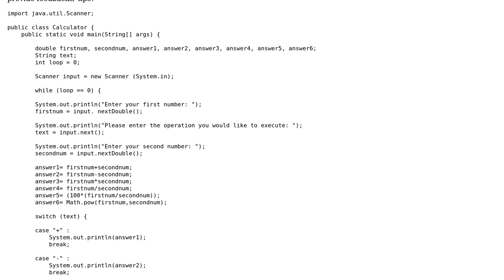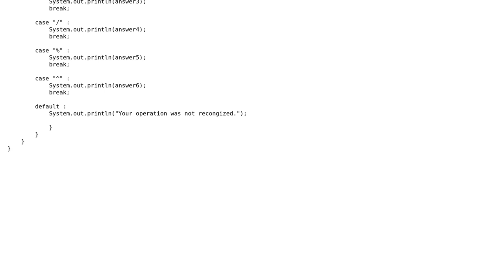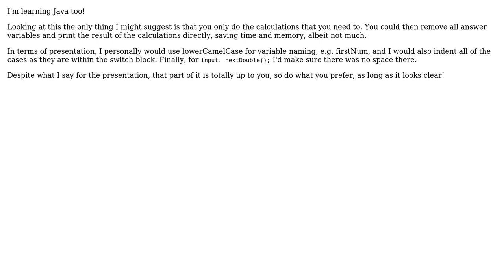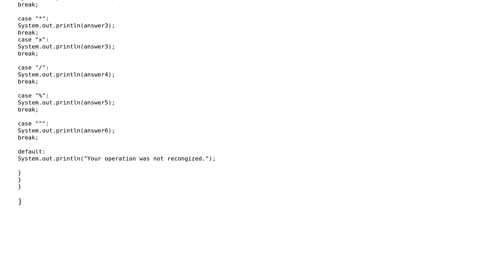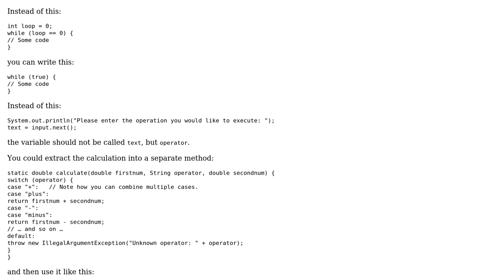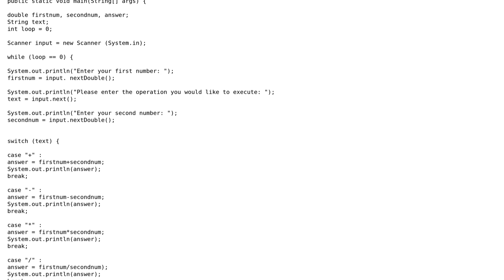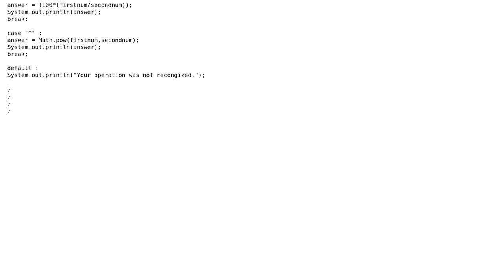Code Review: Beginners Java calculator (6 Solutions!!)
Code Review: Beginners Java calculator

With thanks & praise to God, and with thanks to the many people who have made this project possible! | Content (except music & images) licensed under CC BY-SA | Music | Images & others | With thanks to user VortixDev user vibhav yadav user SweetBubbleTea user Roland Illig user Jamal user ChatterOne user Ankit Deshpande and the Stack Exchange Network Trademarks are property of their respective owners. You are responsible for your own actions.